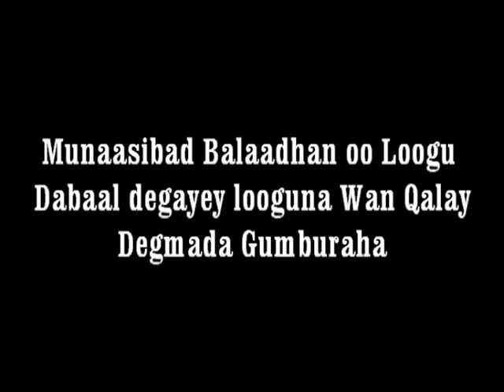Barnamij Gaara oo Kusaabasan Munaasibada Loogu Wanqalayo Dagmada Gunburaha